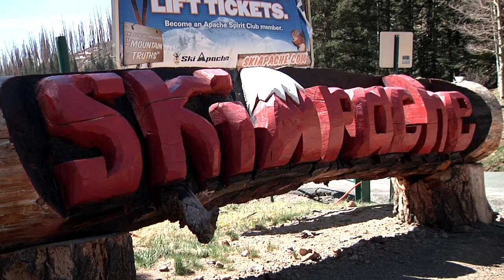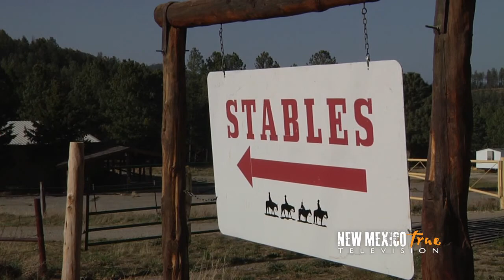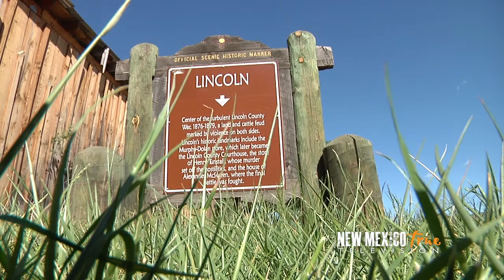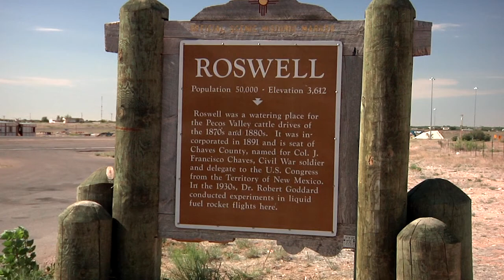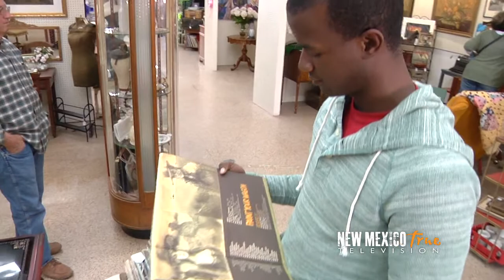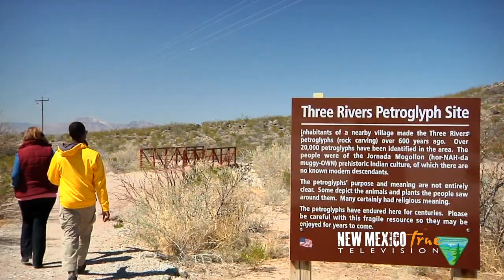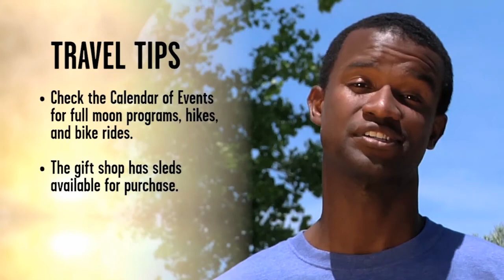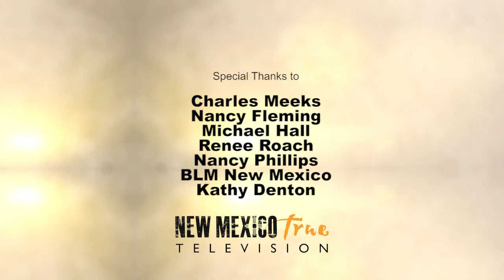New Mexico True Television